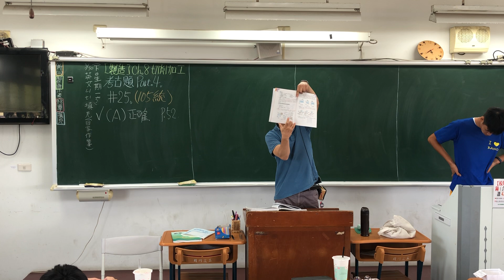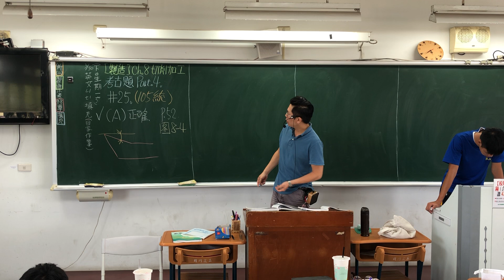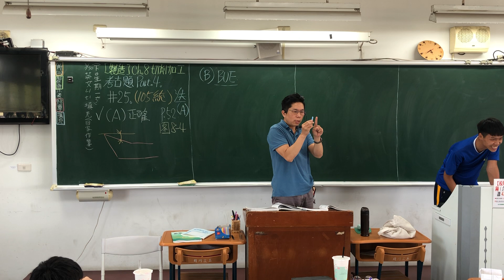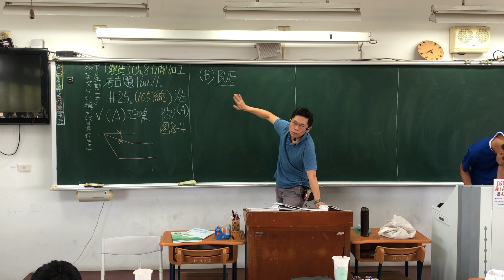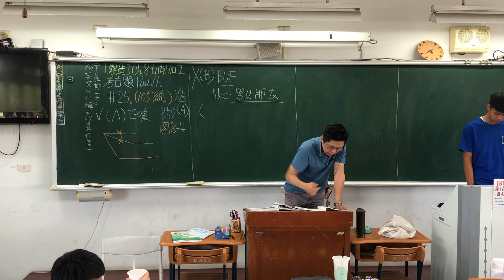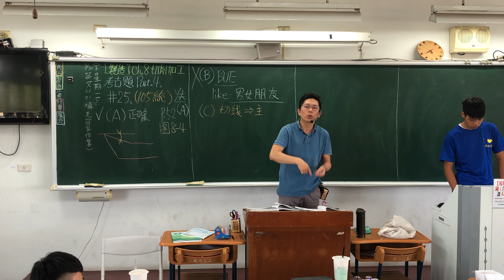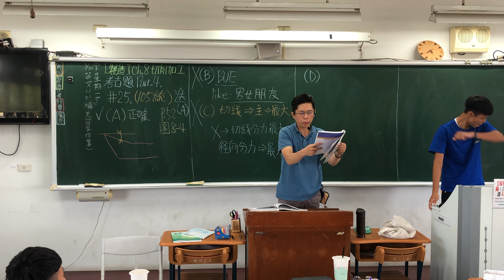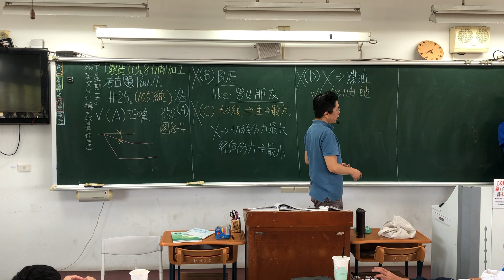CH.8｜Part.4｜105統～105統｜第8章｜切削加工｜機械製造｜分章考古題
❤【教學特點】❤
1. 影片採現場錄製，帶領同學重回學生時代的教室，不造假，原汁原味，可以隨時暫停，馬上做筆記。
2. 把學生不易懂的地方用最簡單的方式講解，讓機械製造簡單化。
3. 依據最新機械製造課綱範圍，省略統測不考及舊課程的內容。
4. 學生可依據手邊最新課綱的教科書搭配使用，另提供【分章重點】＆分年度的【歷屆試題】講解影片供學生搭配使用，同學無須另外花錢購買相關題目和演練題型。
5. 板書全面系統化呈現精選重要觀念與公式/主題，濃縮所有最版本之精華並侃侃而談。